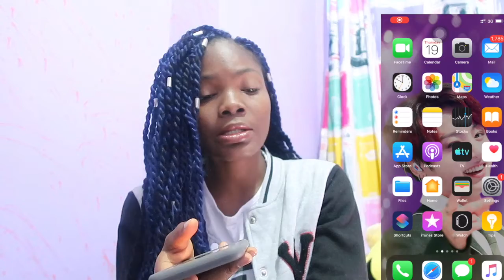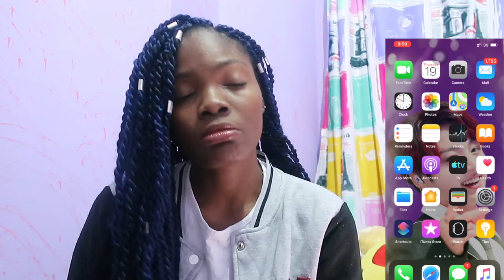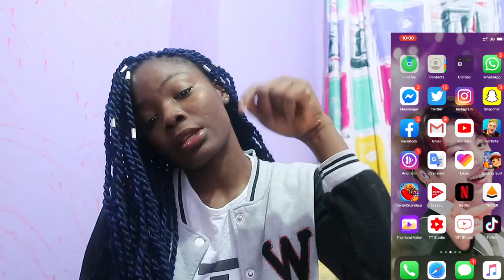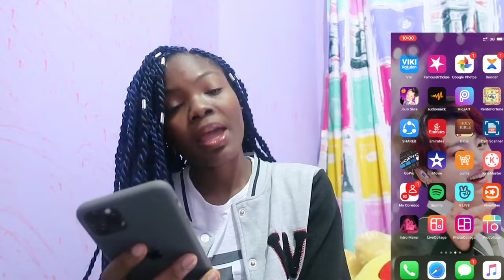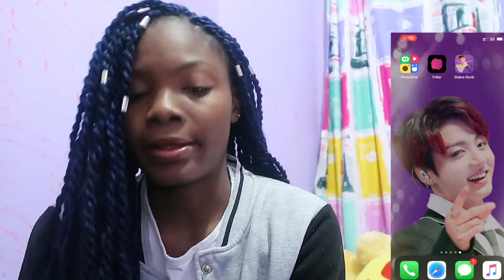whats on my iphone 11 pro max vlogmas Day7// OLA DIAMOND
social media.